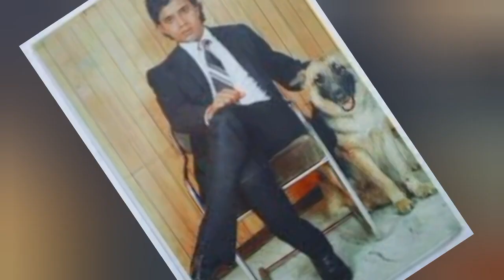mithun chakraborty biography in hindi || श्रीदेवी चाहती थी कि मिथुन अपनी पत्नी को तलाक दे और इसी ...